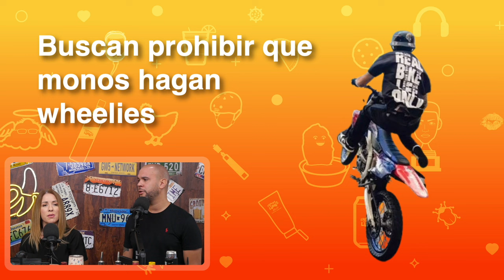Las confesiones de Cosculluela empepao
Esta semana vinimos más venenosos que nunca…pero no tanto como Cosculluela en el show de Alofoke, a donde llevó la exportación número uno de Puerto Rico: chisme y odio. El gobierno quiere prohibir que monos sigan haciendo “wheelies” en la carretera, para que no choquen con las feministas protestando el 8 de marzo, y terminen como carne de caimán no aprobada por el Departamento de Salud. Los hombres tienen una nueva mesías en la Premisa Magnética, quien asegura que llegan a ella llorando de la emoción, como si fueran Aníbal Acevedo Vilá con su nuevo amor estadista en Zoe Laboy, o Sie7e y su nuevo love con sabor a humus.

Episodio auspiciado por los Patrones Erik Bakery, Trinchera Podcast, Agencia Punto de Enfoque y Bright International Investments.

Siempre es Lunes es el producto del junte de Alexis Zárraga, también conocido en las redes como Macetaminofén, un escritor irreverente, “enfant terrible” y agudo observador de las contradicciones de la realidad social puertorriqueña, con Marisol (su media naranja), la publicista (¡SHOT!) Melissa “Guzabra” Guzmán, El George Rivera, un ‘stand up comedian’ y conductor del podcast “Buscando problemas”, El Come y el "graphic design extraordinaire" Exnier Benique.

Visita para conseguir el merch de Siempre es Lunes.